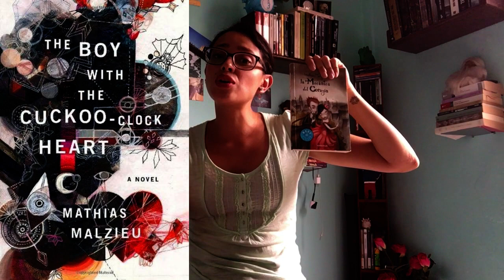The boy with the cuckoo-clock heart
And we keep going! :) This time with a sci-fi book.

Title: The boy with the cucko-clock heart
Author: Mathias Malzieu